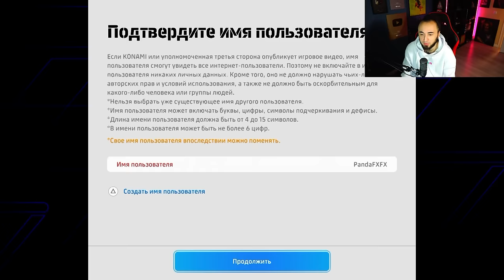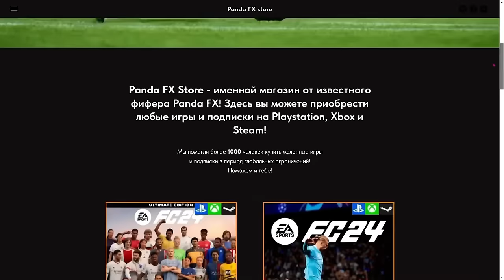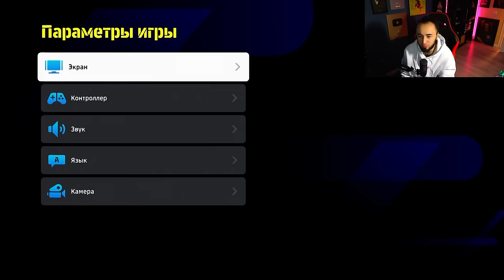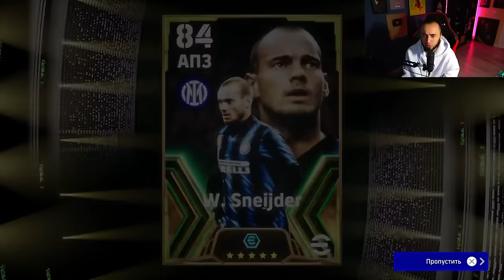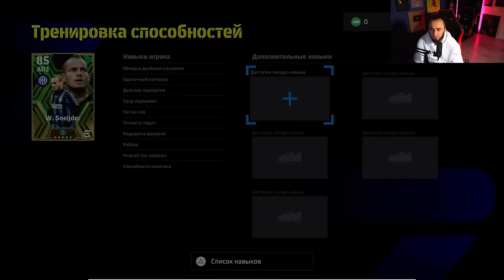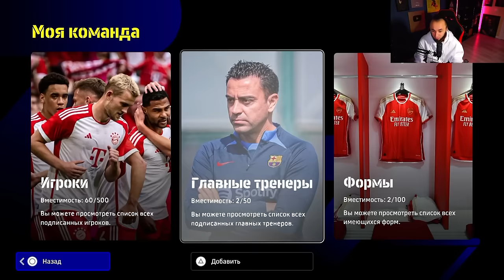eFOOTBALL 2024 лучше ФИФА ? или ЖЕ ОПЯТЬ XERNЯ...?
Playstation - Pandawhithe